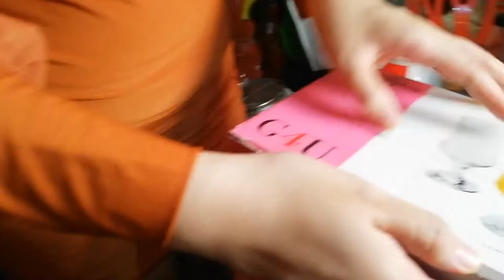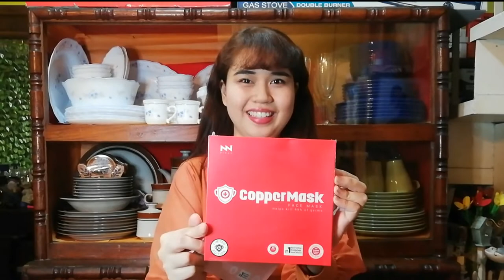DINNERWARE SETS + WINE GLASSES COLLECTION |ABIGAYLE CHING 💫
Dinnerware Sets and Dinnerware Collection? Why not?!Inspired by Heart Evangelista's set the table video wherein she shares her tea cups, plates, glasses.
My Mom really loves to collect for the past 37 years! WOW! Every Time she travels around the world she always buys a souvenir mug or tea cup collection depends on the country. She told me to take good care of all the glasses, plates, mugs, cups and bowls. Fragile and handle it with care is a must :)
This video made us realize to value our things, Be a keeper and mindful enough to treasure memorable collections at your home! Tag or send me a link too on your collection!

LYKA: abigayleching25 follow me and I'll follow back with max rate :)